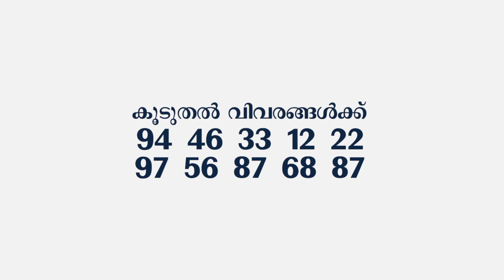തിരുവാലിയിൽ റോഡരികിലായി തള്ളിയ മാലിന്യ ത്തോടൊപ്പം കടയുടെ റസീപ്റ്റും വൈദ്യുതി ബില്ലും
തിരുവാലിയിൽ റോഡരികിലായി തള്ളിയ മാലിന്യ ത്തോടൊപ്പം കടയുടെ റസീപ്റ്റും വൈദ്യുതി ബില്ലും. കയ്യോടെ പിടികൂടി തള്ളിയ മാലിന്യം തിരികെ കോരിച്ച് നിയമ നടപടികളുമായി പഞ്ചായത്തും  പോലീസും. വാർത്ത കാണാം